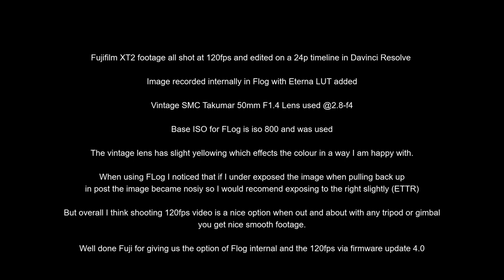Fuji XT2 slow motion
Fuji XT2 Sample footage Taken using SMC Takumar 50mm